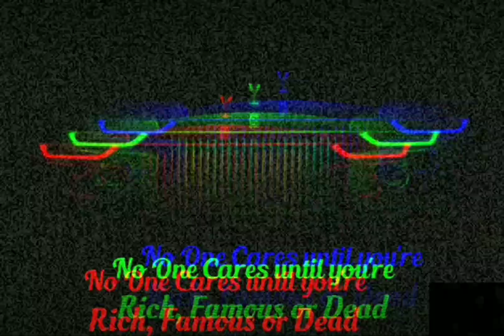Motivational Video⚡Motivational status⚡what's app status success status 💥inspiration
Motivational Video⚡Motivational status⚡what's app status